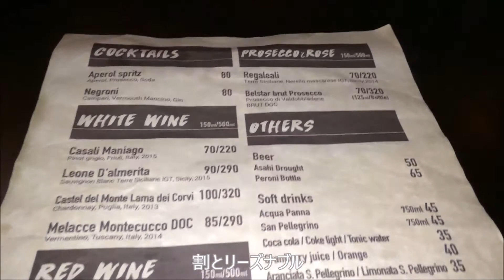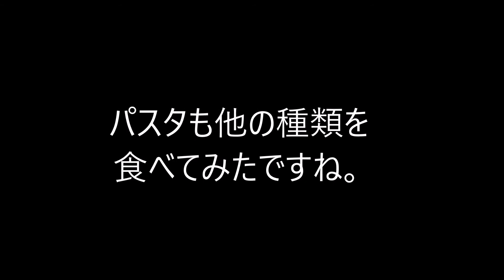香港飯Vol.172 行列のできるパスタバー PICI＠灣仔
今年灣仔のスターストリートにできた行列必死のパスタバーに行ってきました。（はしご２軒目のため注文は少なめです。。。）